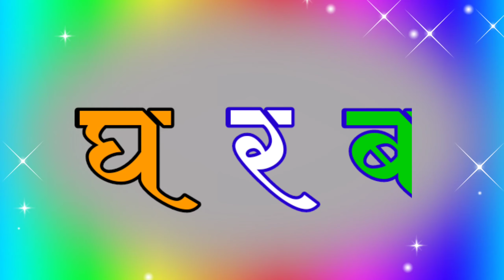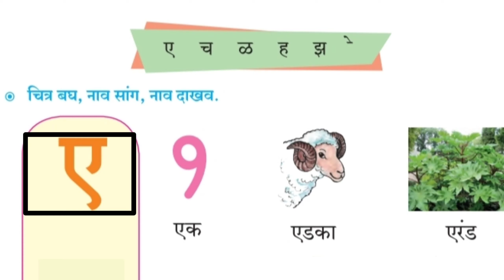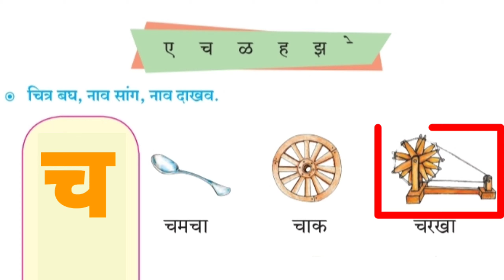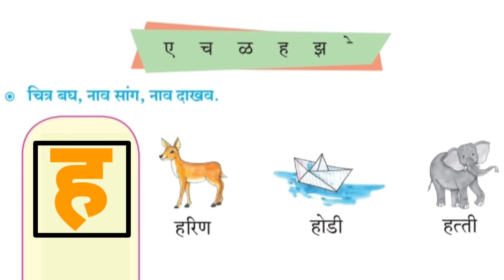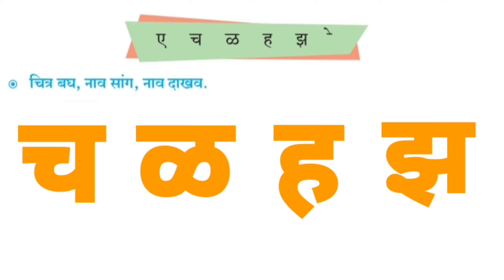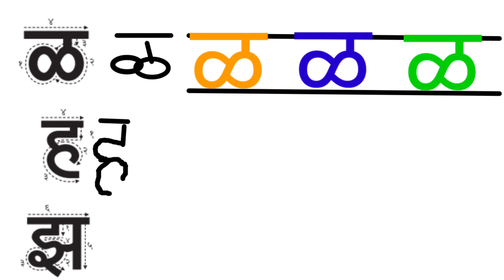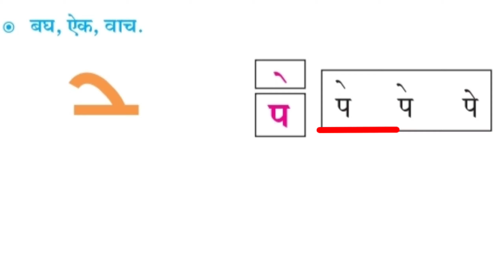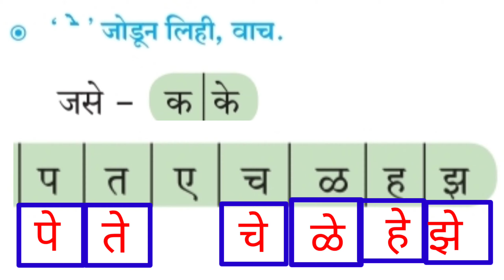एक मात्र्याची ओळख,च,ळ,ह झ, ए या अक्षरांची ओळख,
एक मात्र्याची ओळख,

च,ळ,ह झ, ए या अक्षरांची ओळख,